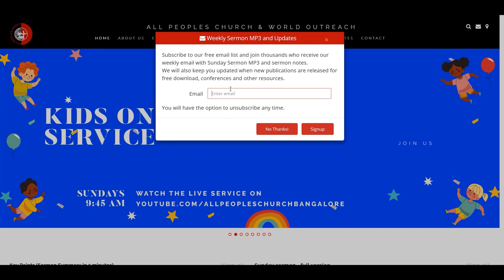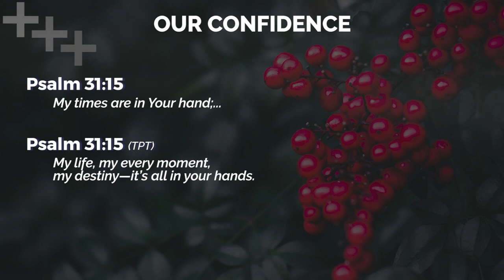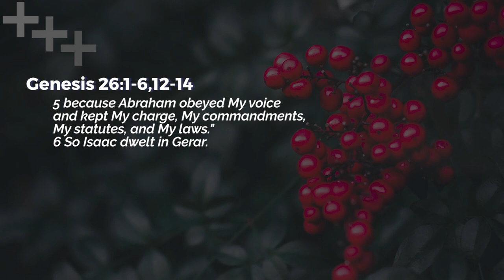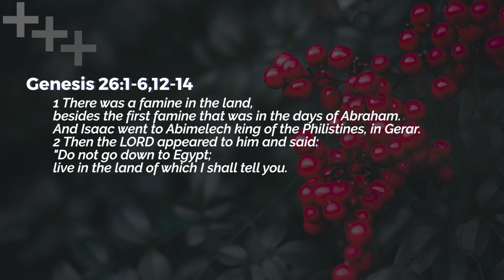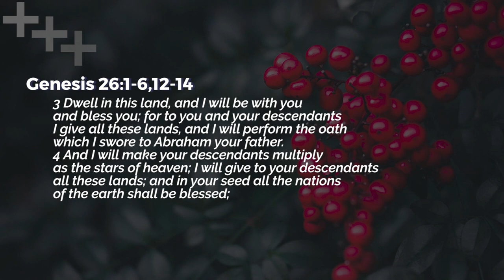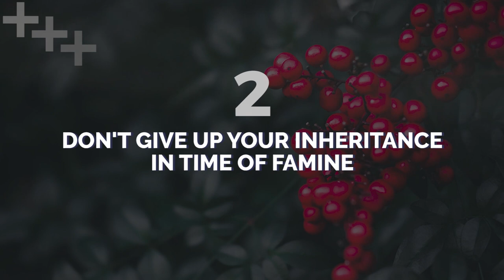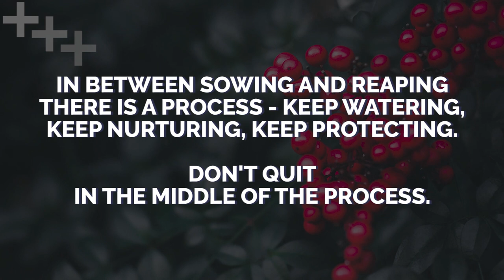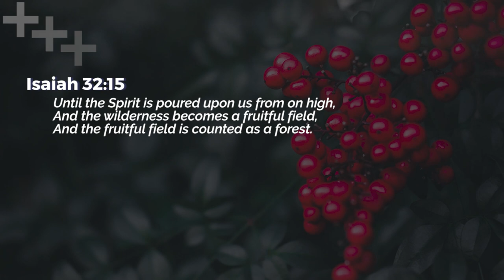Supernatural Sunday : Fruitful in Famine | Ps. Ashish Raichur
God can cause us to be fruitful in famine. Discover four simple yet powerful keys to position yourself to see God work through you to make you very fruitful regardless of the situations around you.